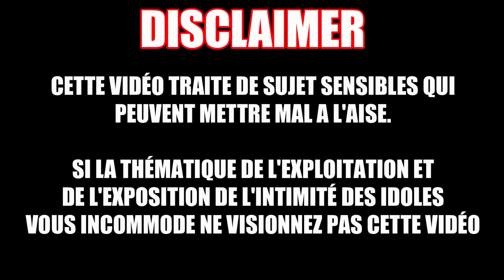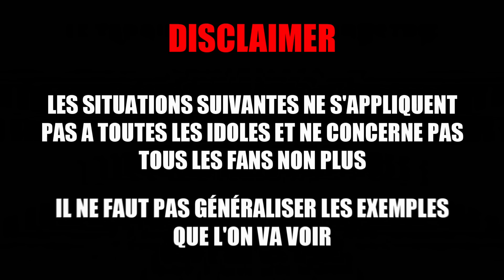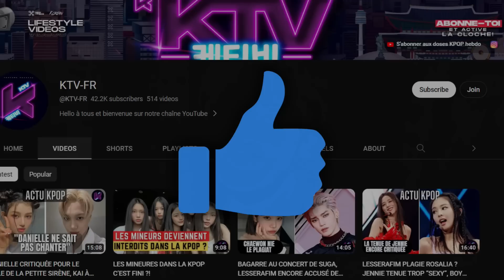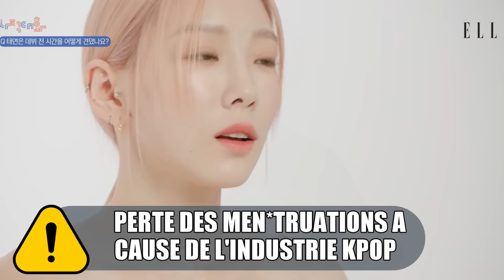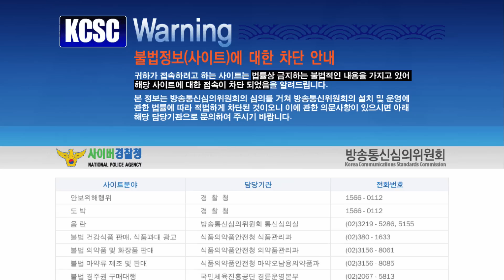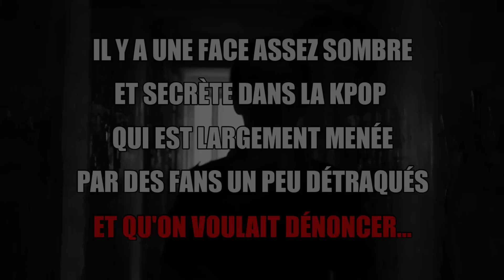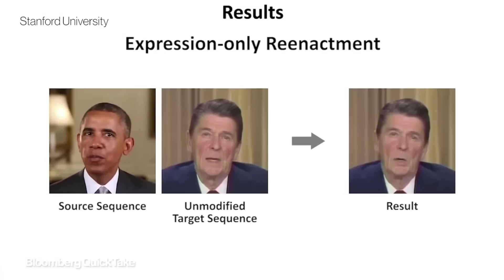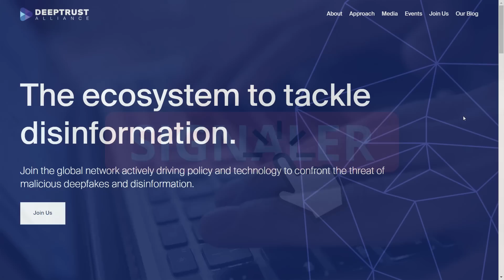L'EXPLOITATION SE*UELLE DANS LA KPOP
❤️ Voilà nos réseaux pour ne rien rater et discuter ❤️

Salut et bienvenue a tous

Dans cette vidéo, nous aborderons un sujet important et souvent controversé : la se*ualisation des idols dans l'industrie de la K-pop et les dérives de la part des fans.

La K-pop est devenue une force mondiale avec des groupes et des artistes talentueux qui gagnent en popularité chaque jour. Cependant, cette popularité a également conduit à des problèmes tels que la se*ualisation excessive des idols, où les fans peuvent franchir des limites et envahir la vie privée de leurs idoles préférées.

Nous allons explorer les différents aspects de cette problématique, en examinant comment certains comportements de fans peuvent être préjudiciables pour les idols et leur bien-être. Nous discuterons également des pressions auxquelles les idols sont confrontés pour correspondre à certains standards de beauté et de comportement, ce qui peut contribuer à leur objectification.

Mais ne vous inquiétez pas, nous ne voulons pas seulement souligner les problèmes. Nous voulons aussi proposer des solutions et encourager un comportement sain et respectueux envers les idols. Nous discuterons des actions que nous pouvons tous entreprendre en tant que fans pour soutenir nos idols préférées tout en respectant leur vie privée et leur dignité.
Rejoignez la conversation dans les commentaires et partagez vos réflexions sur ce sujet délicat. Ensemble, nous pouvons contribuer à créer une communauté de fans plus respectueuse et soutenir nos idols de manière positive.

Au programme :
0:00 : Intro
1:09 : L’origine de la kpop
1:48 : Le visuel, critère primordial
2:22 : Relation amoureuse entre fans et idoles
4:14 : Exploitation se*uelle
6:19 : Conséquence néfaste sur les idoles
9:02 : Videos Fanmade
10:14 : Video adulte
11:56 : Le pire contenu fanmade